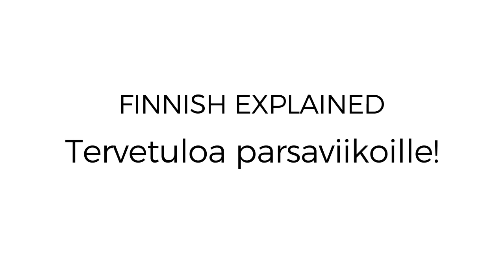Finnish explained: 'Tervetuloa parsaviikoille' - Irina Pravet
Every spring in Finland, restaurants advertise *parsaviikot*. In this video, we look at one such sign proclaiming: 'tervetuloa parsaviikoille' What can we learn from these two little words? A slender piece of grammar!